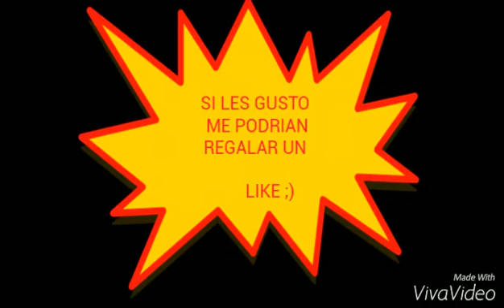Atajadas De Olave En BELGRANO/#1/FRANCISCO BIONDI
Hace mucho q no hacia esto

Me alegro
Aquí abajo te dejo mi facebook

Olave es un arqueraso y por eso lo pongo

Si leíste esto pon "mi papi lindo"

Saludos a modesto ramires
Guillexz
Lauti Buscarolo
Fabrii pg